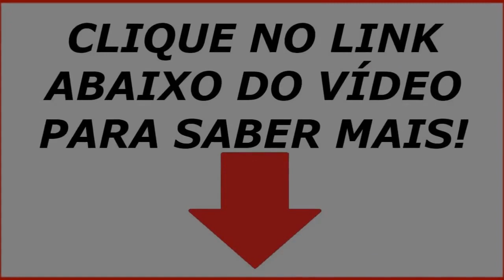Magique Hair Funciona? Magique Hair Causas da Queda de Cabelo Feminino Magique Hair Onde Comprar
Magique Hair Funciona? Magique Hair Causas da Queda de Cabelo Feminino Magique Hair Onde Compra

 Nutricionista Paula Magalhães CRN-22087-P e veja como o Magique Hair irá transformar seus Cabelos!!!

SEU CABELO MAIS LONGO OU SEU DINHEIRO DE VOLTA!

Desafio 30 dias Magique Hair!

O QUE É O MAGIQUE HAIR?

É um produto 100% natural e que não apresenta efeitos colaterais, possui em sua fórmula os benefícios das vitaminas e minerais, capazes de aumentar o fluxo sanguíneo, acelerando o crescimento do cabelo.

Além de deixar os fios fortes, macios e iluminados trazendo mais vida aos seus cabelos.

Magique Hair é indicado para qualquer pessoa.

COMO TOMAR O MAGIQUE HAIR?

Indica-se o uso de uma vez ao dia, de preferencia junto a sua primeira refeição. O recomendado é a utilização do produto de forma contínua, pois os resultados podem variar de acordo com seu organismo.

O MAGIQUE HAIR ENGORDA?

Não! A formulação é 100% natural e age apenas no crescimento e fortalecimento capilar!

BENEFICIOS DO MAGIQUE HAIR

A fórmula foi desenvolvida por meio de estudos comprovados no controle da saúde do corpo. Os ingredientes que compõem sua fórmula são essenciais para o crescimento rápido e saudável dos cabelos.

MAGIQUE HAIR É VENDE EM NA FARMÁCIA OU MERCADO LIVRE?

Não, a venda é exclusivamente feita por nosso site oficial: Link Para Comprar no

Nós não nos responsabilizamos por sites que fraudam o Magique Hair.

É um grande risco à sua saúde comprar em sites como Mercado Livre porque as cápsulas vendidas nele não passam pelo nosso controle de qualidade nem são aprovadas pela ANVISA.